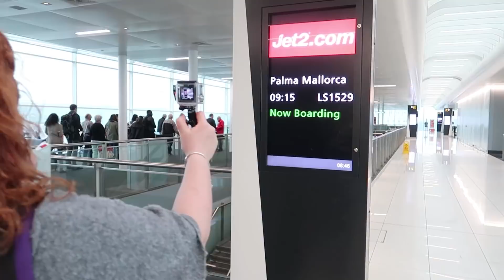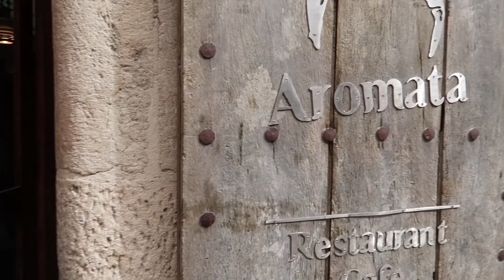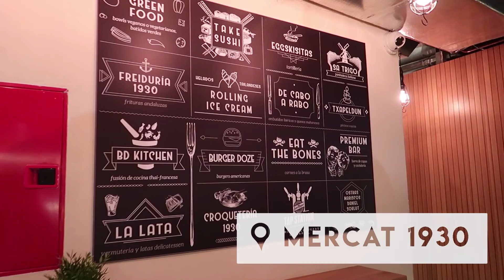Palma De Mallorca Travel Vlog 2018 ☀️ Come on holiday with me! | Becky Excell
Here's my first Palma De Mallorca Travel Vlog 2018 with part 2 coming next week!

I've never been on a trip with my fellow travel and foodie bloggers, so I couldn't NOT vlog my first couple of days! We were soooo well looked after and there was so much amazing food. They really catered for my gluten free and low FODMAP needs really well!

The hotel Valparaiso Palace was absolute goals and we even made it to Castell de Bellver and Palma Cathedral on day 2!